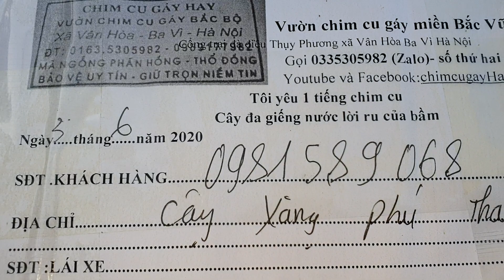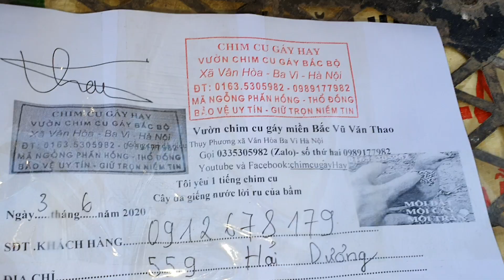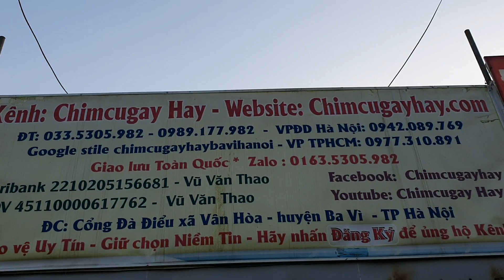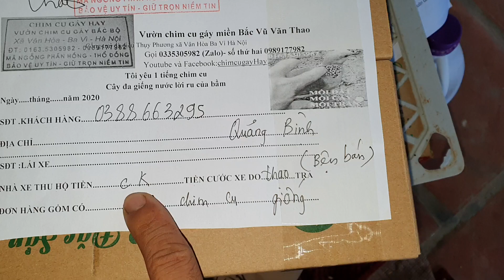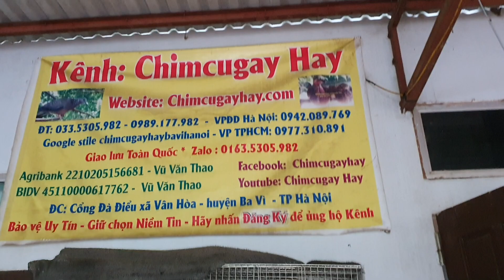Sáng ra người bán hàng rất vất vả chuẩn bị chuyển hàng cho các bác 0335305982